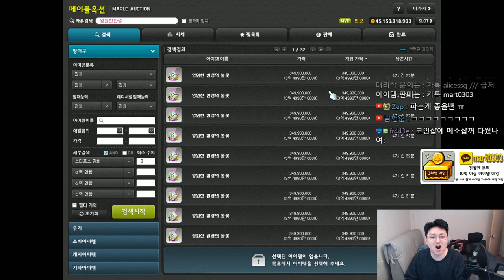먼치의보상은 얼마나? 환생의불꽃,어빌리티,무공 . 받은김에 제네시스에 돌려봤습니다. - 먼치의 메이플스토리